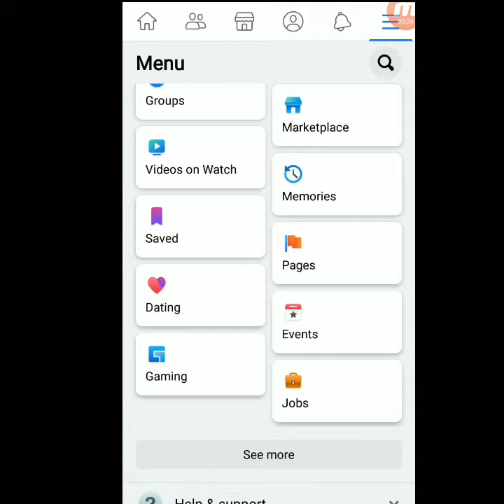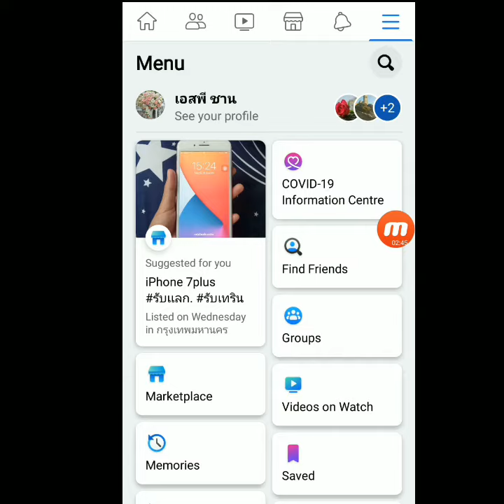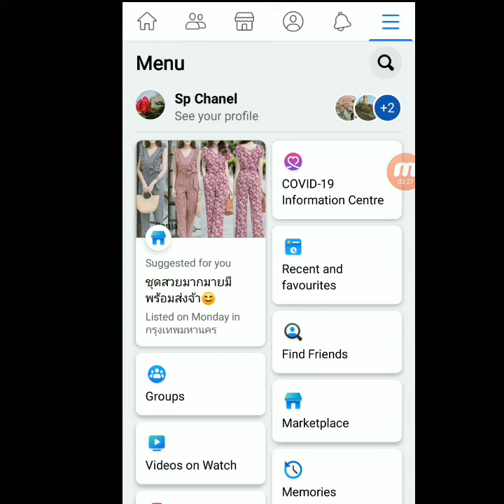How to log in another Facebook account, multiple ID log in Facebook